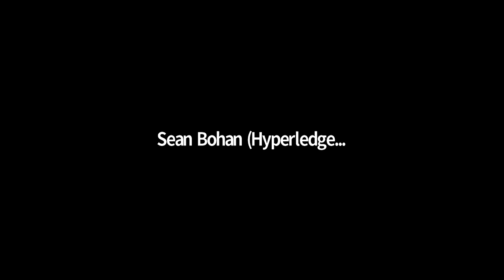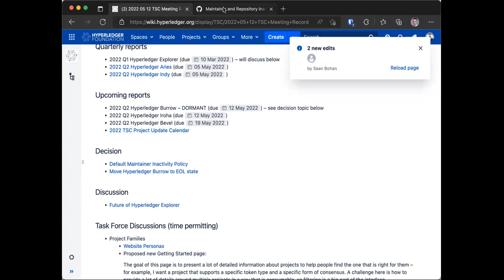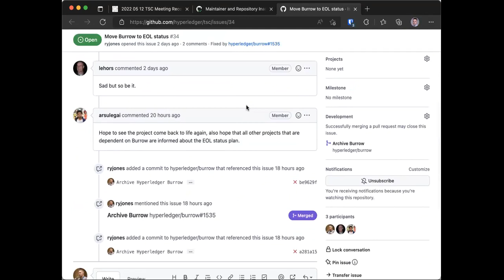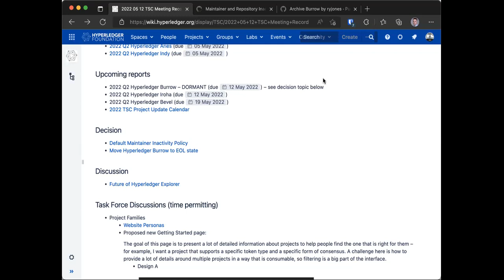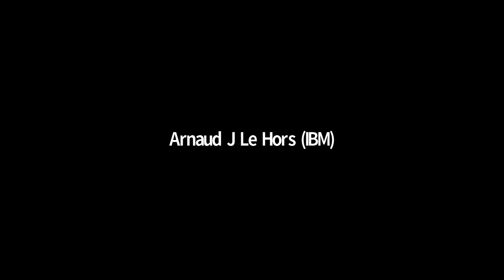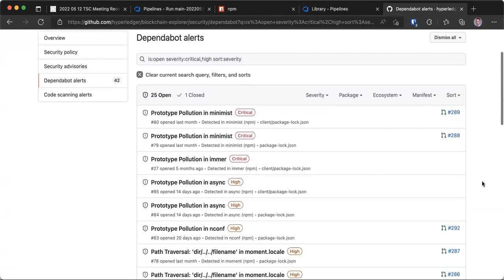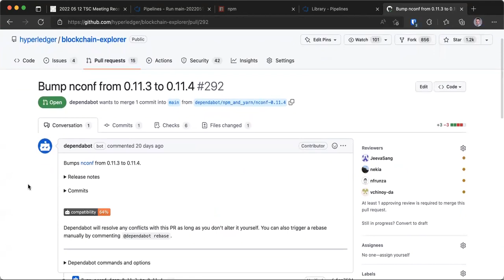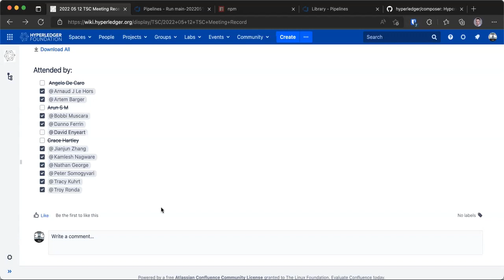2022 05 12 TSC Meeting